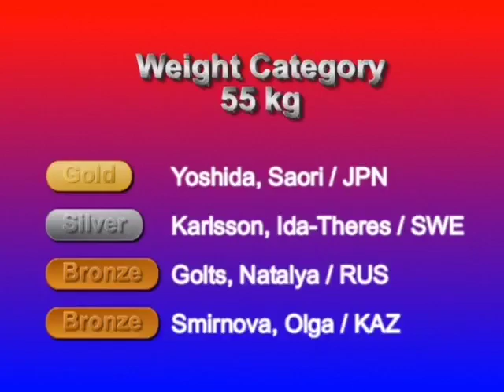55 kg. Saori Yoshida (JPN) Winner, World Champ. 2007 - Baku (AZE)